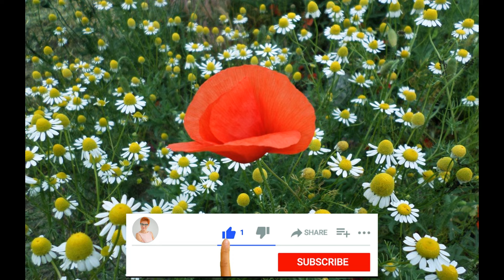CO JA ROBIĘ TU NA ZIEMI.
D

WSPARCIE KANAŁU
Chcesz mnie wspierać w prowadzeniu tego kanału? Masz taką możliwość dzięki YouTube! Na moim kanale dostępna jest funkcja  „WESPRZYJ”!
Jak z niej skorzystać?
Wejdź na stronę główną mojego kanału i kliknij przycisk „Wesprzyj” (przycisk dostępny jest również pod każdym filmem).
Następnie wybierz poziom (zapoznaj się z wszystkimi korzyściami, które wiążą się z poszczególnymi pakietami) i kliknij „Kup”!
Każdego miesiąca miej dostęp do dodatkowych treści dedykowanych tylko wspierającym mój kanał oraz korzystaj z innych dodatków.
O nowych filmach informowała Cię będę na czacie społecznościowym na YT.
Dziękuję Ci za każde wsparcie i dobro, które powraca pomnożone!

REGULAMIN.
     Na kanale jest zakaz reklamowania i promowania swojej działalności lub innych kanałów. Mój autorski projekt na kanale YT ma na celu wspomaganie szerokiej publiczności w procesie transformacji jak świadomości tak i ciała fizycznego. W moich nagraniach są poruszane tematy, które dotyczą każdego przebudzonego człowieka, jak i również osób, którzy stawia dopiero pierwsze kroki i szukają wiedzy, praktyki i podpowiedzi , które pomogą przyspieszyć i jak najmniej boleśnie przejść proces Wzniesienia razem z naszą planetą Ziemia. Wszystkie nagrania mają na celu przypomnienia słuchaczom o własnej mocy i mocy Twórczej świadomości, która jest w każdym z nas.